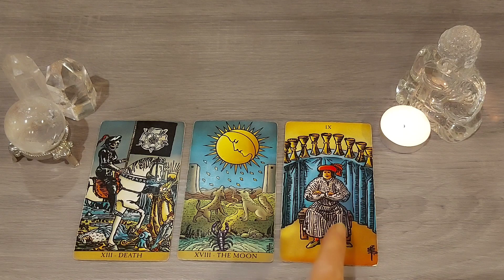✨️ 💯3 Good News Coming 🏇 MoveForward❣️♾️🔱@TheHighPriestess1111